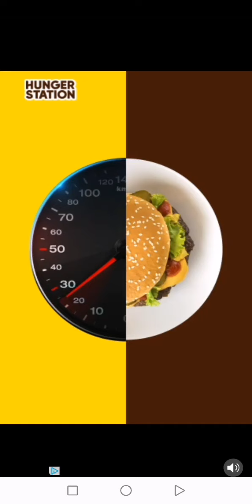لعبة القط توم المتكلم هيرو داش Tom hero dash..